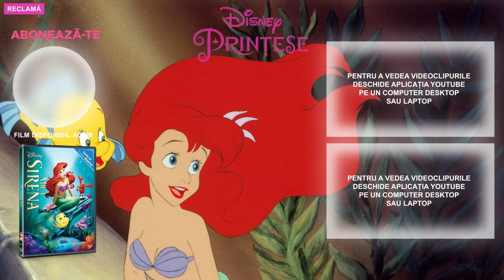În sfârșit, om! | Mica Sirenă | Disney Prințese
Cu ajutorul Ursulei, vrăjitoarea mării, Ariel descoperă noua ei formă umană.

Vă plac DisneyPrințese? Mai multe videoclipuri cu prințese aici
Pentru mai multe videoclipuri cu prințese, vă așteptăm aici în fiecare sâmbătă!